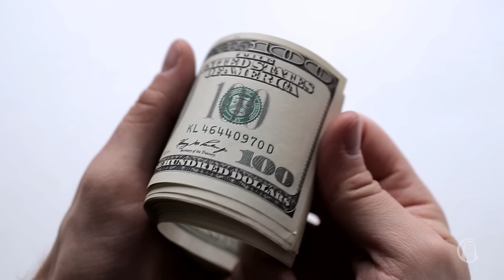USE A LEI DO RETORNO AO SEU FAVOR | Madrugada com Deus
Madrugada com Deus é um programa espiritualista do Templo Espiritual Maria Santíssima. Aqui se aprende a conhecer e viver a essência do Homem Espiritual.

Este programa foi realizado no Templo Espiritual Maria Santíssima, dia 22 de janeiro de 2024

► Ajude a realizar nosso sonho!